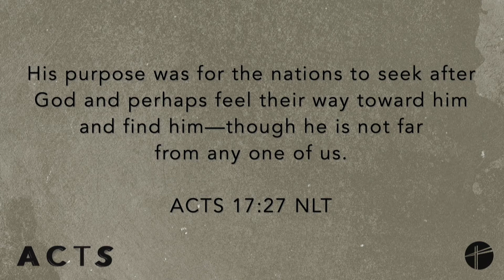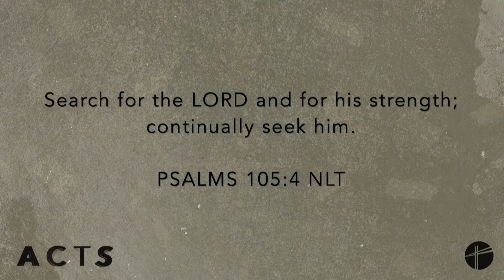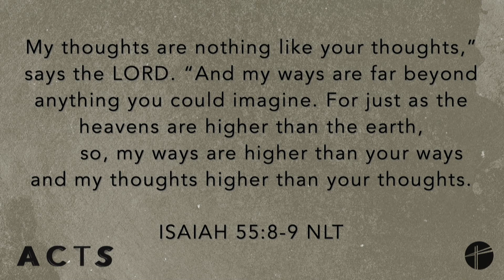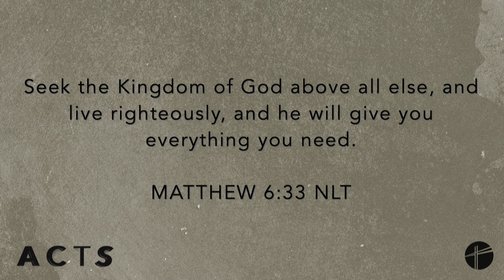Seek the Lord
This week, Pastor Brian Bullock continues our message series in the book of Acts.